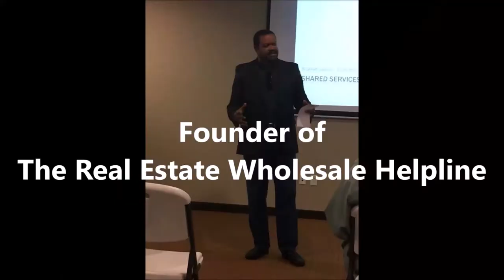Real Estate Wholesale - Debt